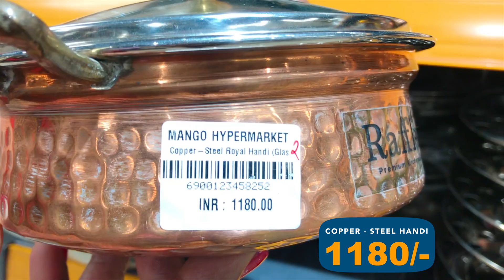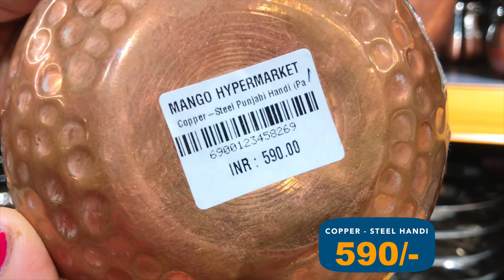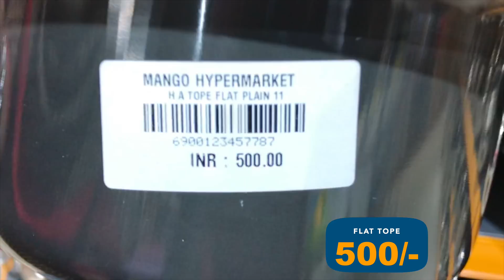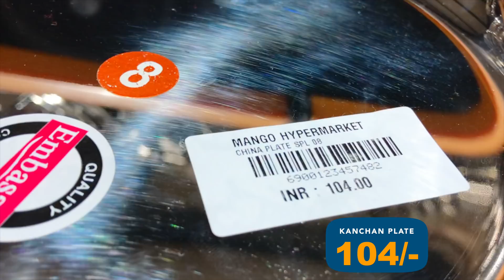Mango Hypermarket Is Competitive to Big Bazaar Latest Offers on Stainless Steel & Aluminium Products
In this video i will be showing Best offers on Products available at great discounts in Mango Hypermarket. I saw Comparative offers like Big Bazaar, D-MART, Reliance Smart & Market 99 in This Store.
It is considered to be a trusted store in India.

Located in: Mango Hypermarket Bangalore
ADDRESS: Bhoganhalli, Bengaluru, Karnataka 560103